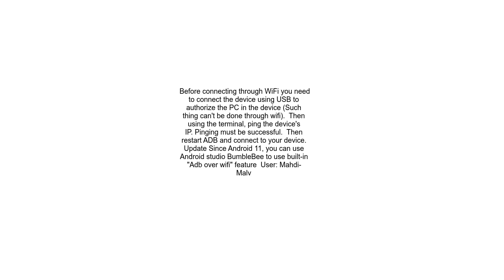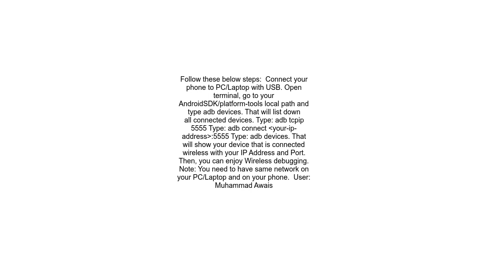Unable to do wireless debugging ADB in android